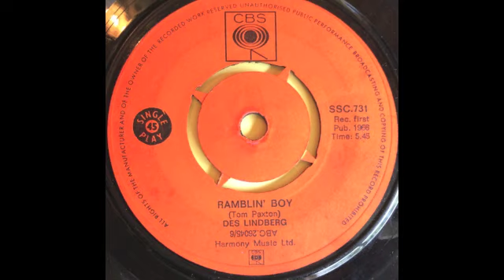Des Lindberg - Ramblin' Boy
South Africa folk singer Des Lindberg with track from 1966 who went on to record "The Seagulls Name was Nelson" with his wife Dawn which reached number 4 on the Springbok Hit Parade in 1971. This track reached number 4 on the Rhodesian / Zimbabwe  Lyons Maid Hit Parade in February 1967.